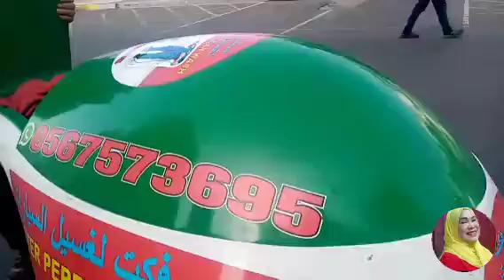New Car wash machine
Ang cute NG pang car wash like helocpter